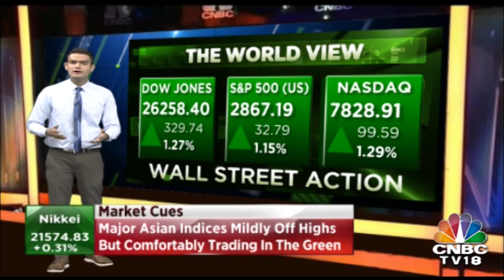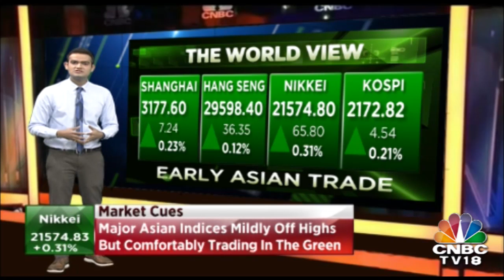Bazaar Morning Call | The World View With Mangalam Maloo | April 2, 2019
Mangalam Maloo Shares his insights on the world stocks in this section of Bazaar Morning Call on CNBC TV18.